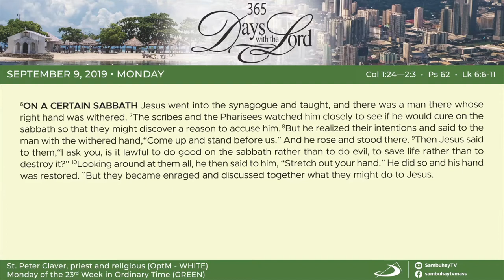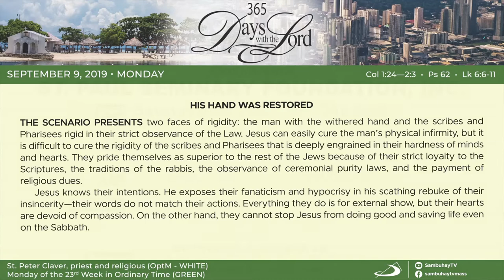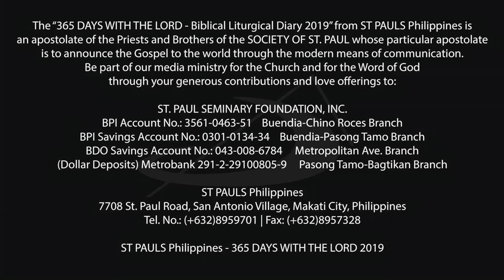365 DWTL | Monday of the 23rd Week in Ordinary Time | September 9, 2019